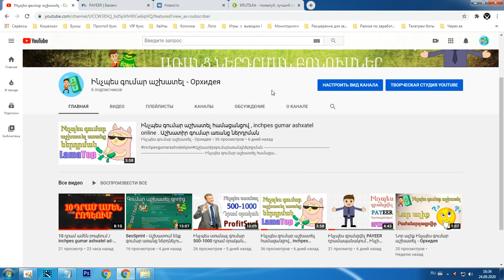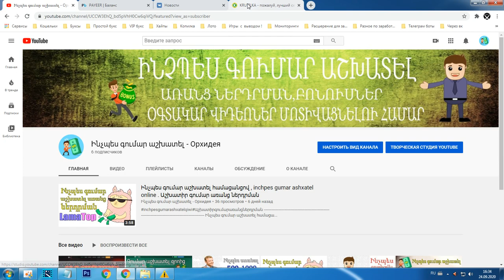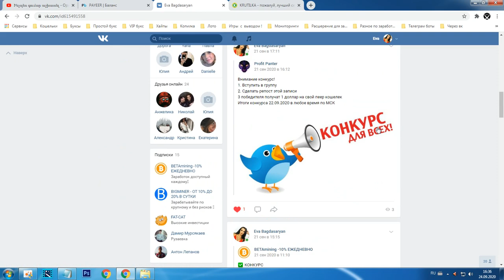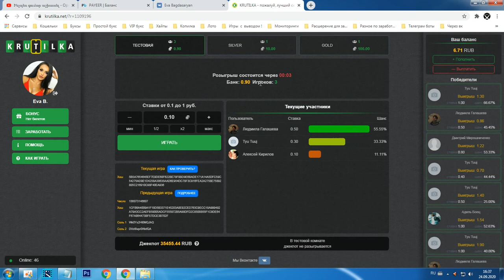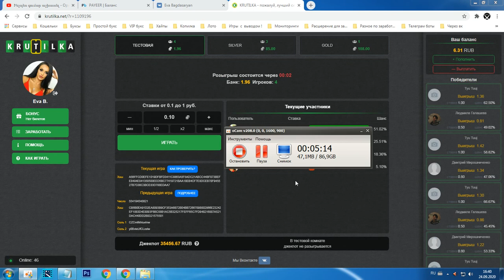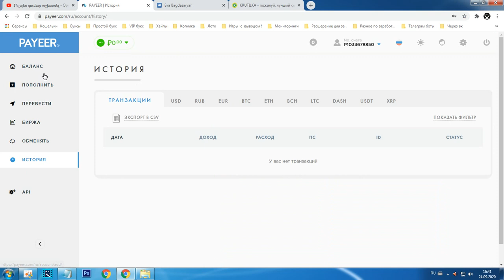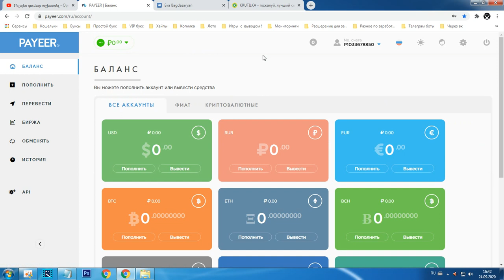Օդից փող Real ! Նոր կայք Krutilka լոտո - Գումար աշխատելու նոր ձև , inchpes gumar ashxatel